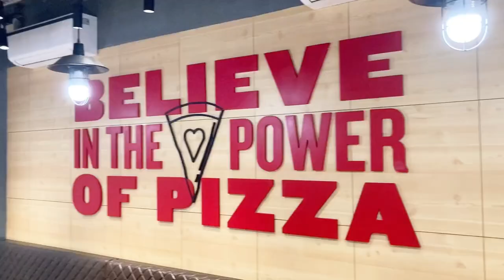ছেলে অগ্নিবীরের পরীক্ষা দিয়ে বিকেলে গেল pizza hut।। bengalivlog daily vlog with mili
published on 25 th July 2022